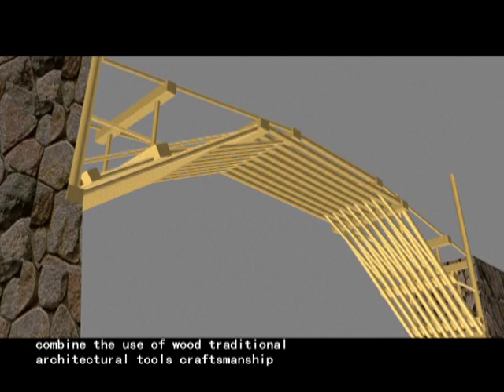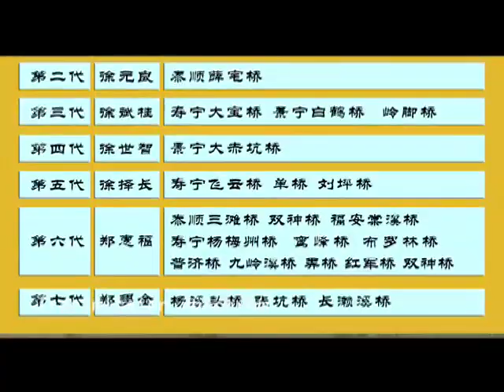Traditional design and practices for building Chinese wooden arch bridges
UNESCO: Urgent Safeguarding of the Intangible Cultural Heritage of Humanity - 2009
Description: Wooden arch bridges are found in Fujian Province and Zhejiang Province, along Chinas south-east coast. The traditional design and practices for building these bridges combine the use of wood, traditional architectural tools, craftsmanship, the core technologies of beam-weaving and mortise and tenon joints, and an experienced woodworkers understanding of different environments and the necessary structural mechanics. The carpentry is directed by a woodworking master and implemented by other woodworkers. The craftsmanship is passed on orally and through personal demonstration, or from one generation to another by masters teaching apprentices or relatives within a clan in accordance with strict procedures. These clans play an irreplaceable role in building, maintaining and protecting the bridges. As carriers of traditional craftsmanship the arch bridges function as both communication tools and venues. They are important gathering places for local residents to exchange information, entertain, worship and deepen relationships and cultural identity. The cultural space created by traditional Chinese arch bridges has provided an environment for encouraging communication, understanding and respect among human beings. The tradition has declined however in recent years due to rapid urbanization, scarcity of timber and lack of available construction space, all of which combine to threaten its transmission and survival.